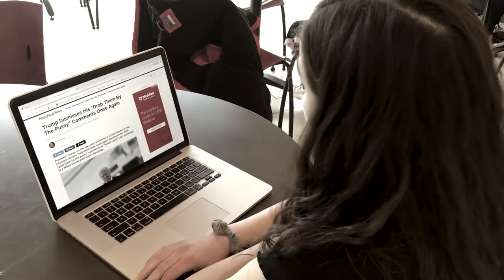Feminitis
Feminitis written and edited by Rachel Davey